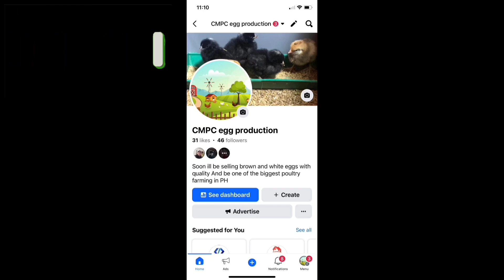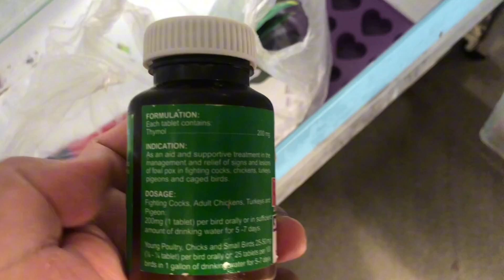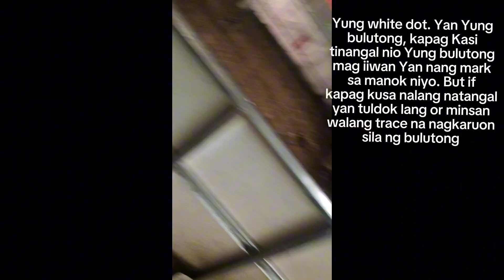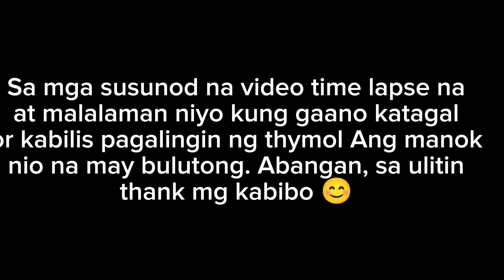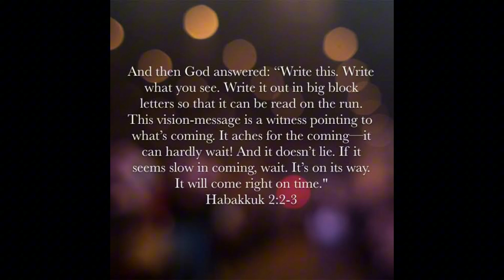Thymol. Paano gamutin Ang manok na may bulutong.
Ipapakita ko sainyo kung gaano ka effective ang thymol para gamutin ang manok na may bulutong. At kung gaano ka bilis at katagal gamutin ang minor at worst case nang bulutong.

Kung meron kang natutunan sa vidoe nato. Or na tulungan kita sa problema mo hit sub or like. Kung meron kang gusto batiin comment. Sa ulitin mga kabibo ingat ang have a nice life!. SIGE LANG!!!